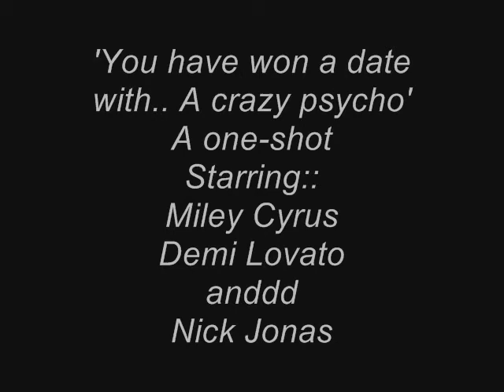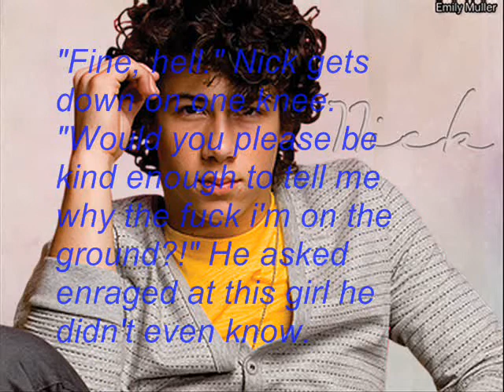One Shot. So You Think You Can Write Round TWO!*(:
Yahh. Lol, not that funny.
I'm not a comedy writer thoughhh I am a romance more type of person.
Well, this is dedicated to Nileyloverss99,
without you girl, I couldn't have done this. Forreall.
I love youuu*(:
Well vote for me please?*(: